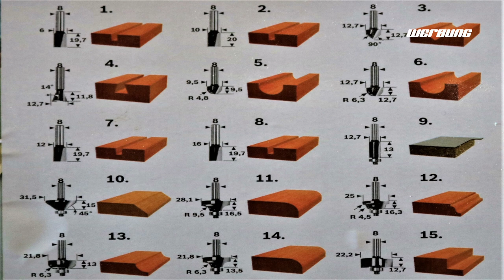Bosch Fräser Set: Das Richtige für Anfänger?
Bosch Fräser Set: Das Richtige für Anfänger? Meine Erfahrung hier im Video.

Falls euch gefällt was ich mache und ihr mich unterstützen wollt, könnt ihr einen der folgenden Links nutzen:

### Meine Werkzeuge im Überlick: ###

### Akkuschrauber & Bohmaschinen ###

Bosch Akkuschrauber GSR 12V-15 *

Bosch Akkuschrauber GSR 18V *

Mini-Akkuschrauber Bosch IXO 5 *

Bosch Bohrmaschine PSB 500 RE *

### Kreissägen, Stichsägen & Bandsägen ###

Bosch Tischkreissäge GTS 10 XC *

Bosch Professional Kapp- & Gehrungssäge GCM 12 GDL *

Bosch Akku-Handkreissäge GKS 12V-26 *

Bosch Handkreissäge GKS 190 *

Bosch Akku-Stichsäge GST 12V-70 *

Bosch Stichsäge PST 700 E *

RECORD POWER Superior Profi-Bandsäge *

### Oberfräsen & Kantenfräsen ###

Makita Oberfräse und Trimmer RT0700CX2J *

Triton TRA001 Präzisionsoberfräse 2400 W *

Perles Oberfräse OF3 *

Bosch Akku-Kantenfräse GKF 12V-6 *

### Schleifmaschinen & Elektrohobel ###

Mirka Deros Exzenterschleifer 5.0 *

Bosch Professional Exzenterschleifer GEX 125-1 AE *

Scheppach Bandschleifer OSM600 *

Bosch Bandschleifer PBS 75 A *

Bosch Professional Winkelschleifer GWS 7-125 *

Bosch Akku-Hobel GHO 12V-20 *

### Nützliches Maschinen- und Werkzeug-Zubehör ###

IMPLOTEX Silent Flüsterkompressor 850 W *

Varijig Frässchablone *

Mirka Industrie-Staubsauger 1025L 230V *

Mirka Abranet Gitternetz-Schleifscheiben P240 *

Makita Parallelanschlag 6x160mm 194935-6 *

Handkreissägeblatt Freud PRO LP40M 190mm *

Bosch Fräser-Set HM (Ø 8 mm) 15tlg. *

Duradrill HSS-G Holzbohrer-Set 25-tlg. *

Dust Commander Zyklon-Staubabscheider *

Gabel-Ringschlüssel Satz 12 tlg. 6-22 mm *

### Profi-Schraubzwingen & Spanner ###

BESSEY Korpuszwinge KRE 1250mm *

Bessey Kliklamp Zwinge 40CM *

BESSEY Rohr-Schraubzwinge BPC-H34 *

Wolfcraft Eckenspanner ES22 *

Wolfcraft Einhandzwinge 65-300 mm *

### Jigs, Maßbänder und Winkel ###

Wolfcraft 5206000 Universalwinkel 500 mm *

KKmoon Digitaler Messschieber 0-130mm  *

Maßband - Links nach Rechts *

Maßband - Rechts nach Links *

### Verbrauchsmaterial ###

UHU 48600 Holzleim Express (750 g) *